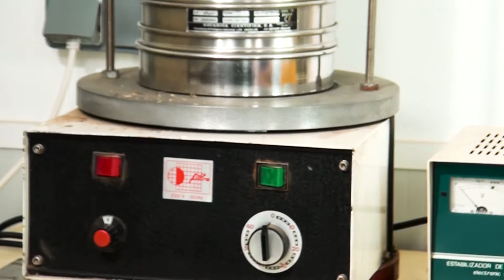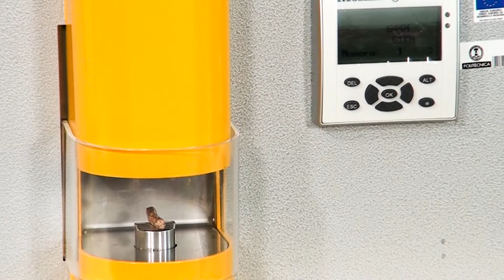3.3 Laboratorio Combustibles Sólidos